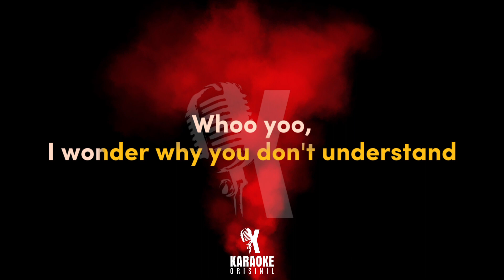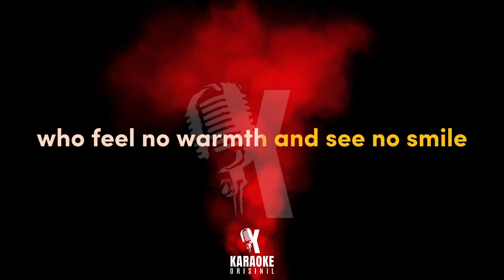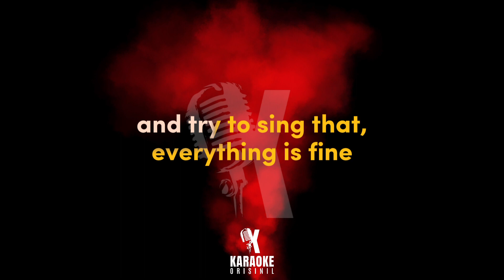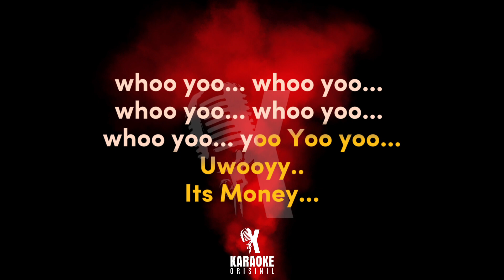KARAOKE MONEY - STEVEN N COCONUT TREEZ | KARAOKE REGGAE | By KaraokeOrisinil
KARAOKE MONEY - STEVEN N COCONUT TREEZ | KARAOKE REGGAE | by KaraokeMania